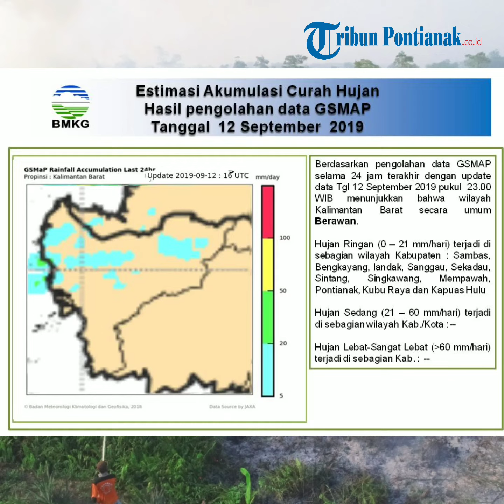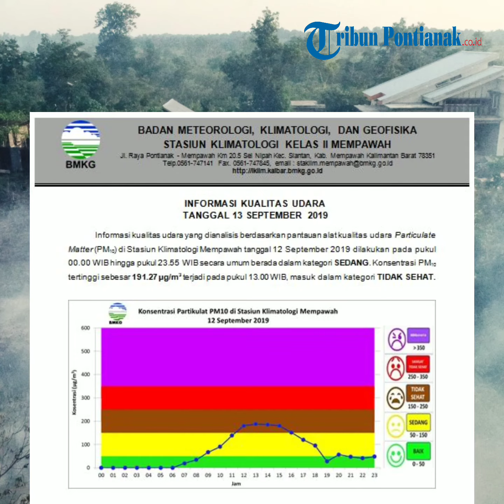563 Hotspot Terdeteksi di Kalbar, di Ketapang Mencapai 462 Hotspot